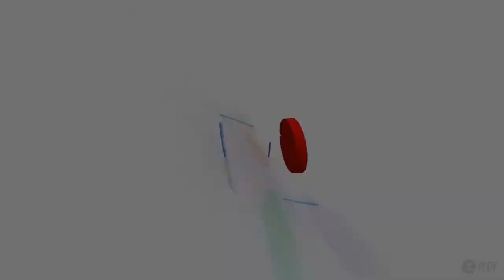NIIA GAMEPLAY - THE AMAZING ETERNALS ( CLOSED BETA ) KEYSTONE (Português - BR)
61% . 6.13K/10K

❤ ULTIMOS INSCRITOS DO CANAL
RogerioFM

NOVA PERSONAGEM NIIA NO AMAZING ETERNALS !!!  Entre no multiverso do The Amazing Eternals - onde cada jogada transporta você para uma batalha épica, misturando a ação de um jogo em primeira pessoa com a estratégia de construção de decks para um novo tipo de jogo GRATUITO de tiros em equipe. Assista ao

SOBRE NIIA

Niia é uma caçadora cheia de recursos. Sobrevivendo no árido e severo deserto, ela se tornou, por necessidade, uma eximia caçadora e rastreadora. Passando quase toda sua vida sozinha, ela vaga entre assentamentos aceitando estranhos e, muitas vezes, desagradáveis trabalhos que se encaixam nas suas peculiares habilidades. Ela nunca perdeu uma presa e jamais errou um tiro.

Seus talentos sobrenaturais podem decorrer da sua habilidade de conectar seu espírito com os dos seus antecessores, chamando-os em tempos de necessidade.

HABILIDADES

- ARCO ::

 O CARREGAMENTO AUMENTA A EFICÁCIA

- LANÇA RITUAL ::

UMA ANTIGA HERANÇA FAMILIAR

- ASSOMBRO ::

EXPÕE E RASTREIA O ALVO

- ARMADILHA DE CAÇADOR ::

NIIA APLICA UMA ARMADILHA QUE RETARDA OS INIMIGOS

SAIBA MAIS SOBRE NIIA

➤  QUER TENTAR PEGAR UMA KEY E JOGAR TAMBÉM ?

SAIBA MAIS SOBRE O JOGO

Se você realmente gosta do meu trabalho e quer ajudar a manter o canal vivo por muito tempo, seja agora mesmo um patrocinador direto no YOUTUBE !

Breve você ira receber um SELO de patrocinador e emotes de PATROCINADOR que estou criando !

   Siga o canal do nosso parceiro, COULT PLAY,
   Ele joga PUBS, H1Z1, CSGO, League of Legends e outros super jogos !